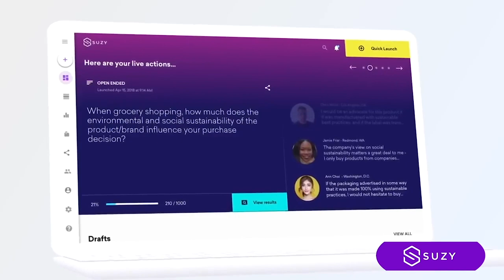People of Suzy - Brit Hudgins